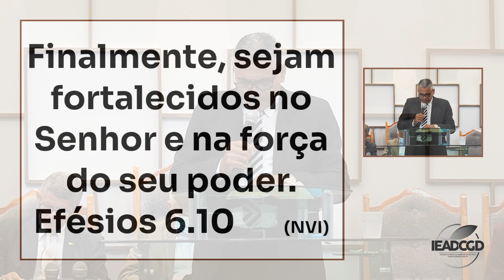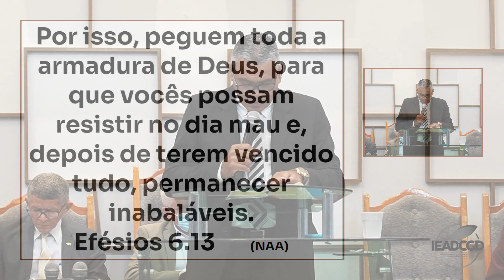O PODER DE DEUS É O COMBUSTIVEL PARA O CRISTÃO ATINGIR OS CÉUS | Efésios 6.10-13 | Pr Antoniel Gomes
Culto de Doutrina - 20/03/2024 - Assembleia de Deus Dirceu II

Mensagem bíblica:  Efésios 6.10-13
Tema:  O poder de Deus é o combustivel para o cristão atingir os céus
Preletor:  Pr Antoniel Gomes

Equipe de Comunicação AD Dirceu
Transmissão:  Jefferson Rodrigues
Projeção:  Lucas Garreto
Guimbal:  Rammielke Cardoso
Câmera:  Micael Cabral
Sonoplastia: Paulo Roberto
Ofertas e Doações
Assembleia de Deus Campo Grande Dirceu
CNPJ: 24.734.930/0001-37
Caixa Econômica Federal
Agência: 3389 | Operação: 003 | Conta: 1651-8 | Banco: 104